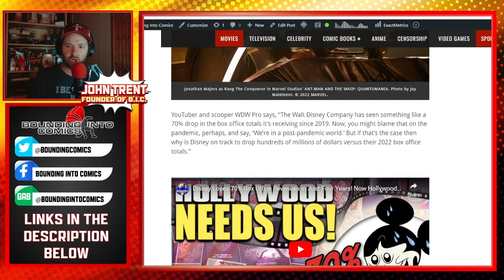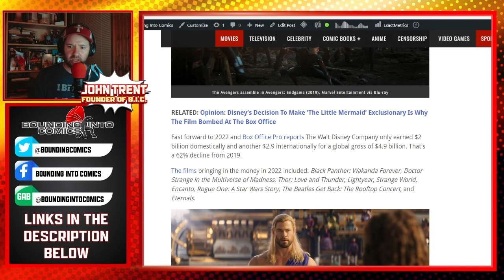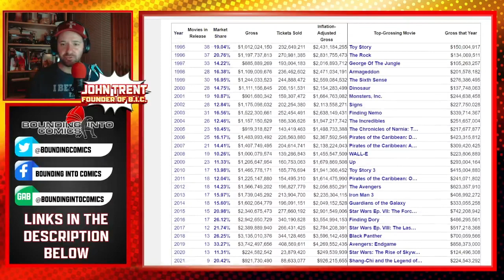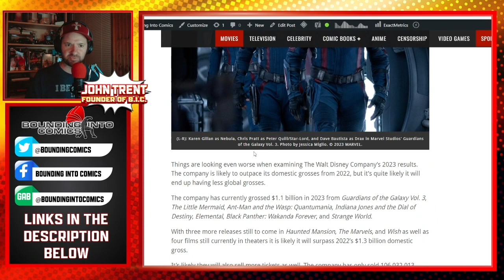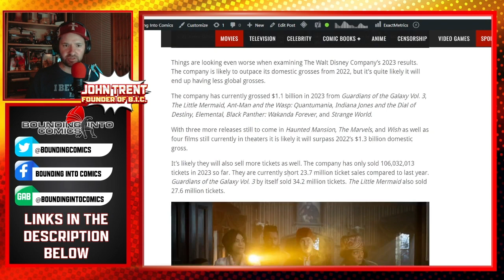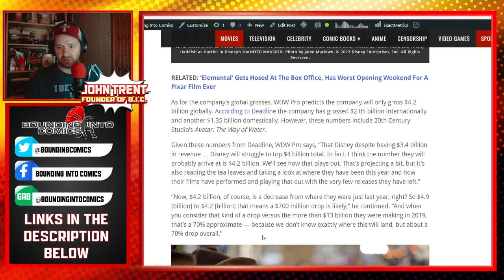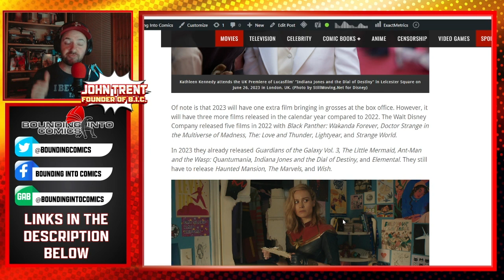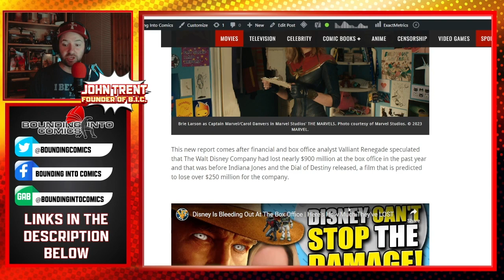The Walt Disney Company's 2022 Box Office Worst In Decades!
No surprise that all of these box office bombs would lead to a bottom line worse than any movie script could cook up! How many more can Disney withstand? Will the entertainment giant collapse under it's own ego?